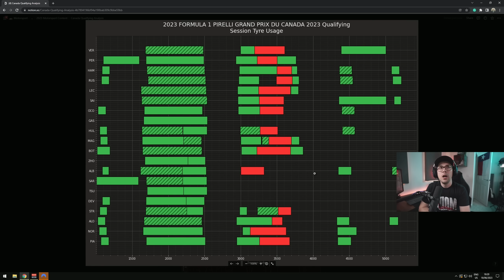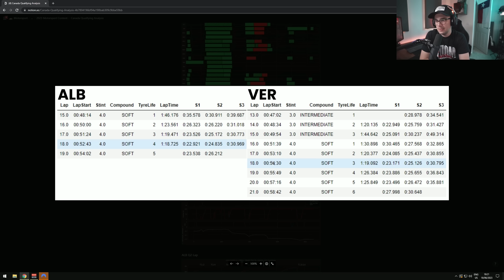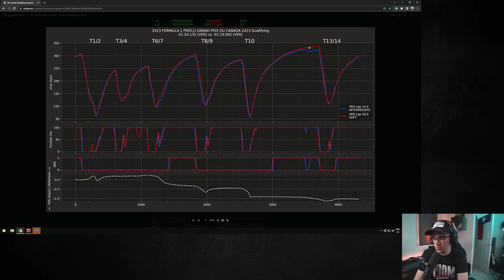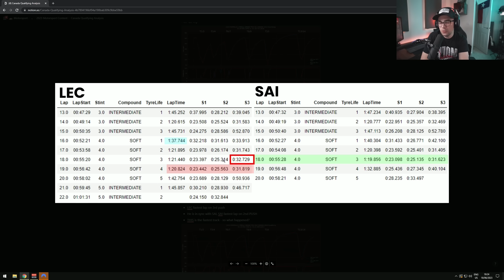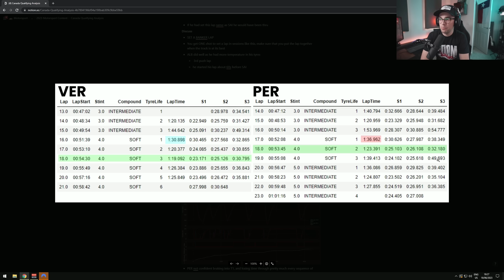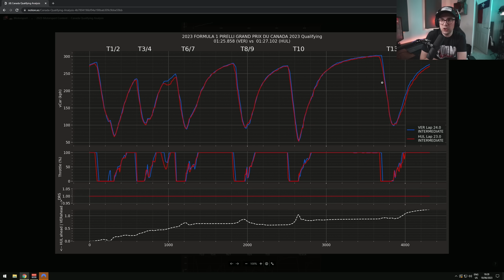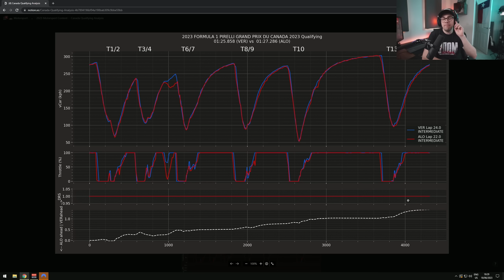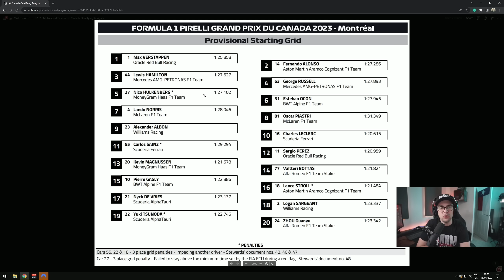F1 Engineer Analyses 2023 Canada GP Qualifying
If you want even MORE F1 data analysis, be sure to check out - there's even more of everything you saw in this video for every qualifying and even race and strategy analysis!

Whos at fault, Ferrari or LeClerc? Why did Perez struggle? We had a GREAT qualifying session for the 2023 Canadian Grand Prix so let's dive in!